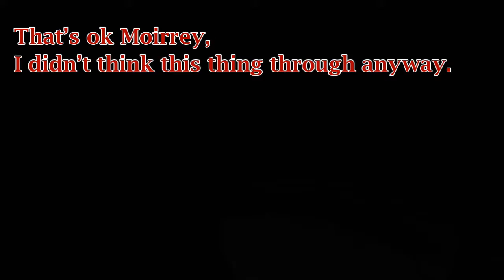Cloak and Moirrey Play Portal 2 Co-op Episode 4, Cloak's View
Welcome to episode 4 of Cloak and Moirrey Play Portal 2 Co-op. A Co-op Let's Play series on Portal 2 multiplayer. Stepping back into the role of P-body and ATLAS, Moirrey and Cloak are test subjects of their overlord GLaDOS. In this let's play video Cloak and Moirrey finish area 3 and take a little look at the next section. Presenting Portal 2 Co-op's hard light test chambers 6 to 8 as well as the first test chamber of the anti-grav test. And Of course since this is Portal 2, science without risk isn't science. Watch as these two face turret fire as they navigate the test chambers in episode 4 of this Portal 2 Co-op Let's Play series.

This video runs hand in hand with Cloak and Moirrey Play Portal 2, Episode 4 | No Regard for Life on Moirrey's channel. If you want to see this Let's Play from her perspective it is the link at the very top of this description.